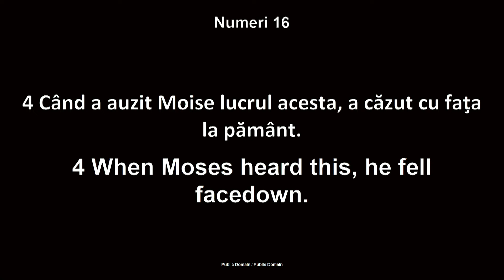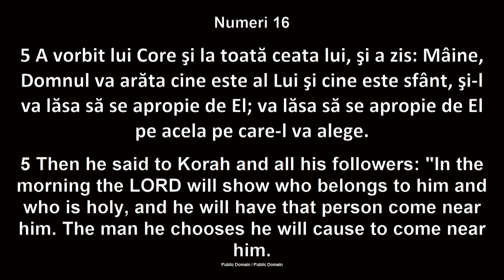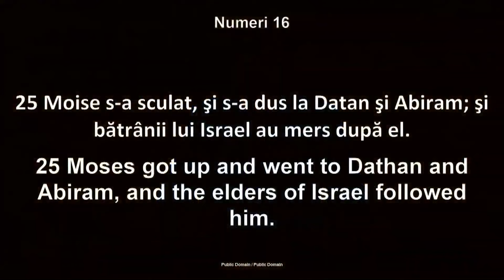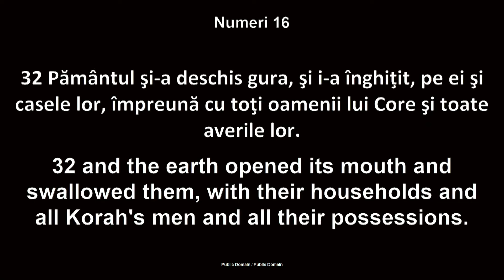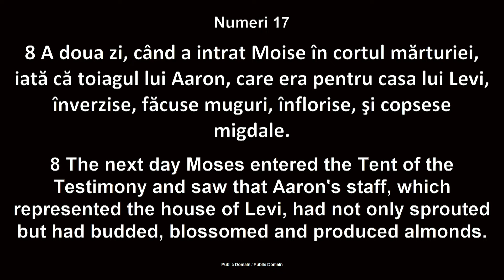Fănel Șuteu - Diavolul, în căutarea unui om… | PREDICĂ 2024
SURSA: Biserica Penticostală Betania, Chicago, 28 Ianuarie 2024